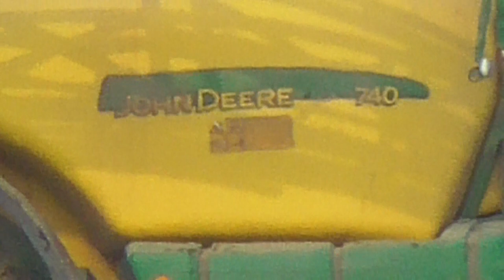Mix jarních prací na poli - 2019 - ZD Pňovice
Místo: Pňovice
Kamera: Panasonic HC-V180
John Deere 6430 + Postřikovač John Deere 740
John Deere 8430 + kypřič
Zetor 7711 + Secí stroj na kukuřici (12 řad)
Zetor Forterra 12441 + Rauch